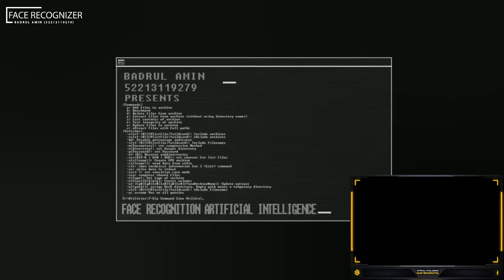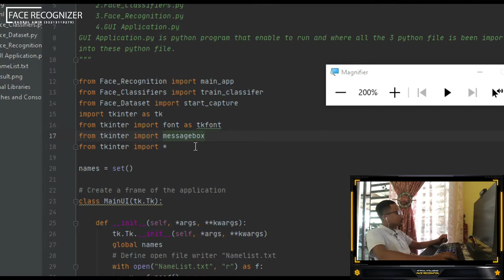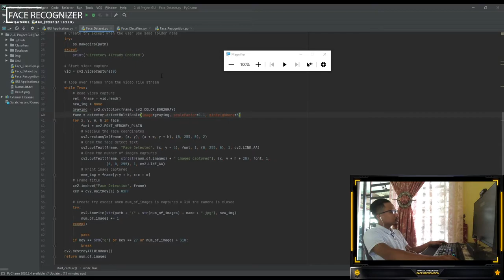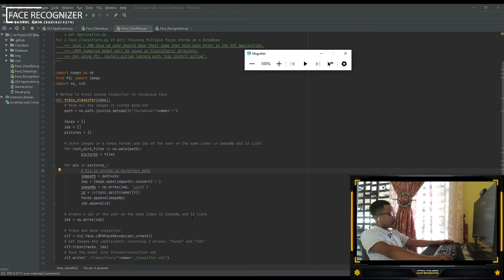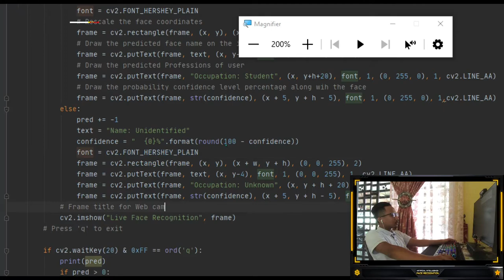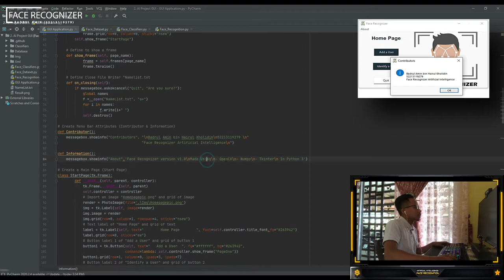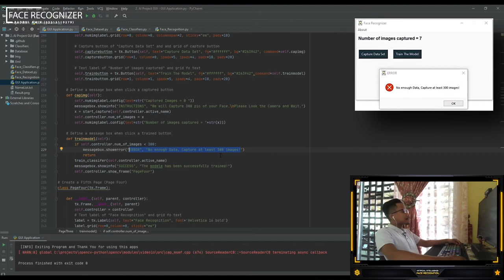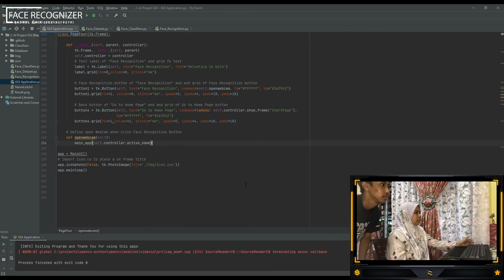Face Recognizer Project of Artificial Intelligence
In this video, we are going to learn how to perform Facial Recognition with high accuracy. We will first briefly go through the theory and learn the basic implementation. Then we will create a Graphical User Interface (GUI) that will use as a platform and an open webcam to detect faces and validation check is the user can enter a home not, then save the result into the database.

I am Badrul Amin bin Hairul Kholidin 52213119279 from L01 for subject Introduction to Artificial Intelligence IBB31103 is want to show how to make a Face Recognizer & Identification through GUI while using several libraries which is:-
👉🏾 OpenCV
👉🏾 Numpy
👉🏾 Pillow
👉🏾 Tkinter

This project is including four python file which is:-
👉🏾 Face_Dataset.py
👉🏾 Face_Clasifiers.py
👉🏾 Face_Recognition.py
👉🏾 GUI Application.py

Thank you for all my member and family that have been supporting me in order to complete this project and be one of the models for this Face Recognizer. I hope all of you guys are enjoy with my tutorial video and learn how to do these Face Recognizer project at your own computer. Stay Safe and Stay Healthy. Thank You